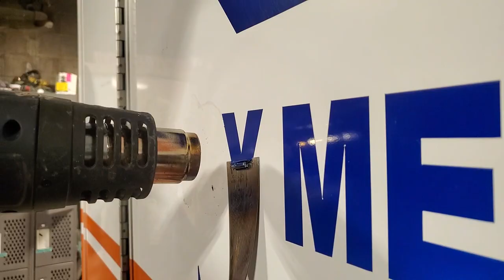We bought a broken ambulance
Tiff and I wanted to get out camping a lot more this summer and we also wanted the option of taking our dog Goose along, so instead of trying to find a trailer or small motor home we liked we decided it would be more fun to convert an old ambulance.